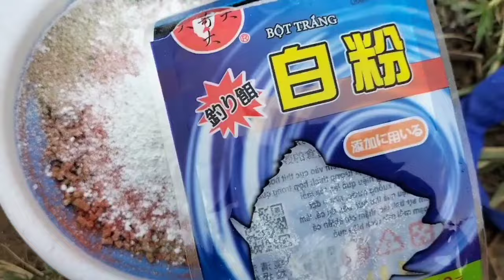釣大福壽魚鯽魚餌料分享|人工濕地釣魚|野塘釣魚|打鳥埤釣魚|淡水魚|fishing|taiwan fishing